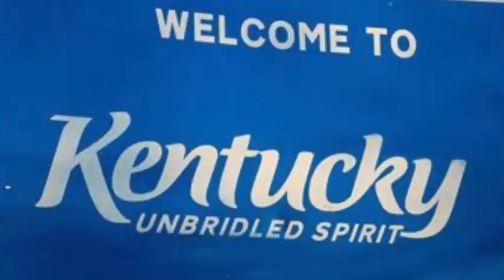Billy Joel -- The Ballad Of Billy The Kid [REVIEW]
This song tells a story!! It's going into the Country Heart playlist, so check out the other ones in there. :-)